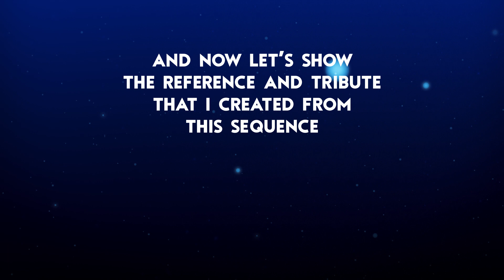Dragon Ball FighterZ Tribute | FAN ANIMATION DRAGON BALL x FIGHTERZ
Dragon Ball 3DProjectZ's Tribute #1:
Tribute to Dragon Ball FighterZ - Vegeta's Final Flash Attack -
DRAGON BALL FAN ANIMATION - DRAGON BALL 3D FAN ANIMATION

SONG:
DEgITx - Grim Reaper (feat. Matty M.)

TAGS (IGNORE):DB , DBZ , DBS , Goku Black Official Theme Song , Goku Black OST , DB DragonBall Dragon Ball DBZ DragonBallZ DragonBall Z Dragon Ball Z DBGT DragonBallGT DragonBall GT Dragon Ball GT DBAF DragonBallAF DragonBall AF Dragon Ball AF

Akira Toriyama Goku Vegeta Gohan Piccolo Goten Future Kid Trunks Yamcha Tenshinhan Tien Chiaotzu Recoome Ginyu Guldo Burter Jeice The Ginyu Force Zarbon Dodoria Frieza Cui King Cold Raditz Nappa Master Roshi Bulma Chi-Chi Chi ChiChi Mr. Satan Hercule Videl Kami Dende Nail Android 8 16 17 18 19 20 Dr.Gero Cell Buu Dabura Pui Pui Shenlong Porunga Gotenks Vegetto Gogeta Grandpa Pan Oolong Puar Kami Mr. Popo Janemba Janempa Broly Baby Babidi

Saiyan Saga Namek Saga Captain Ginyu Saga Frieza Saga Garlic Jr. Saga Trunks Saga Androids Saga Imperfect Cell Saga Perfect Cell Saga Cell Games Saga Great Saiyaman Saga World Tournament Saga Babidi Saga Majin Buu

3D animation
dbz 3d animation
dragon ball 3dprojectz
DragonBall 3DProjectZ
dragon ball 3d project z
dragonball fanproject
dragon ball fan project
dragon ball 3d animation
ede minmore